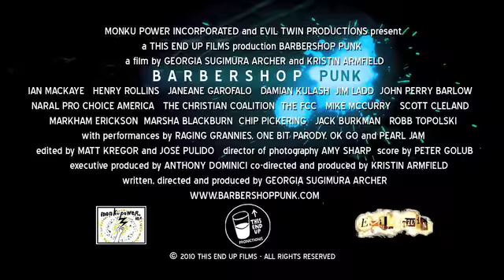Barbershop Punk: Jim Ladd